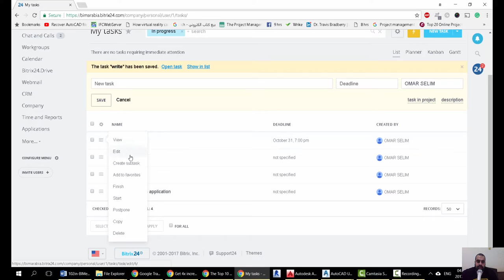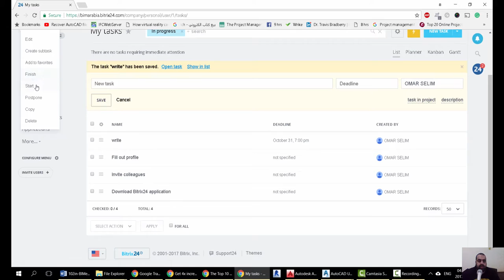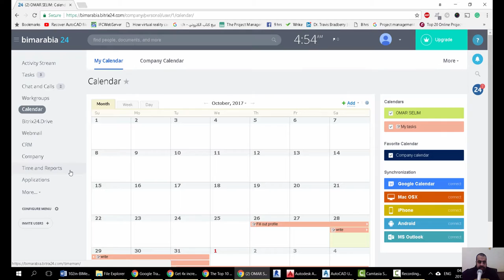Bitrix24 موقع تنظيم مهام المشروع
شير مشاركة
موقع تنظيم مهام المشروع
Bitrix24 بالعربي

Bitrix24 شرح
 تطبيق Bitrix24
يجمع تطبيق Bitrix24 بين ميزات إدارة المشاريع الكلاسيكية وأدوات التعاون المتقدمة ابتداءًا من وجود شبكة إنترانت اجتماعية إلى إمكانية التواصل عبر الفيديو مع فريق العمل إلى أدوات إدارة الموارد البشرية وأدوات التعامل مع العميل.

الميزات الرئيسية:

• سهولة إدارة المشاريع والمهام
• مناقشة الأفكار والاستراتيجية والأحداث الجارية في شكل شبكة اجتماعية
• خطط الاجتماعات مع التقويمات المشتركة
• توافر خدمة سحابة آمنة تتيج لك حفظ على بياناتك بأمان
Bittrex 24
oject Management and Tasks
Bitrix24 has extensive organizational features which enhance efficiency at the personal and group levels. Tasks can be defined for oneself or assigned to a colleague, or delegated after being received. Project management features of the product are imbedded in the ‘groups’.

Any project can have a dedicated group where all of the files, discussions, and tasks pertaining to that project are stored and accessed only by those users who are relevant to the project. Time spent on each task within the project can be tracked, and tasks are integrated into the group calendar. Furthermore, projects can be created in the Extranet, so clients or partners can participate fully in them.